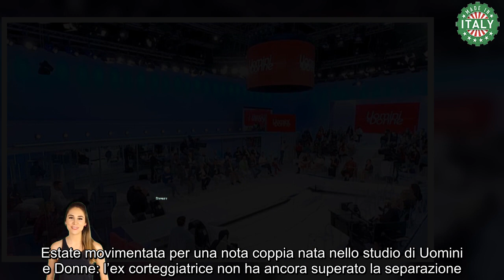Confessione dolorosa dopo Uomini e Donne “Per me è ancora importante” Ferita ancora aperta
Tante coppie sono nate in questi anni nello studio di Uomini e Donne e sotto l’occhio vigile della conduttrice Maria De Filippi. Per alcune di loro però, nonostante il lieto fine in studio, all’esterno la situazione si è rivelata più difficile da gestire del previsto. Per questo motivo alcuni dopo pochi mesi o dopo alcuni anni hanno scelto quindi di prendere strade diverse. Alcune coppie sono esplose proprio questa estate e tra le ultime quella formata dall’ex tronista Davide Donadei e Chiara Rabbi. In queste ore l’ex corteggiatrice si è decisa a fare il punto della situazione lasciandosi andare ad un lungo sfogo.